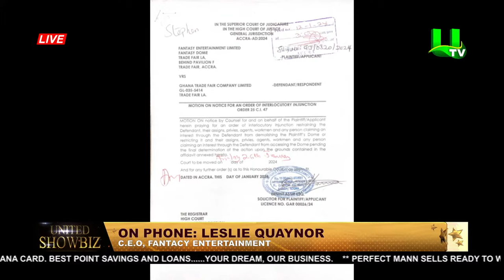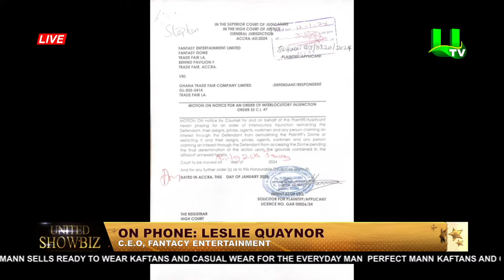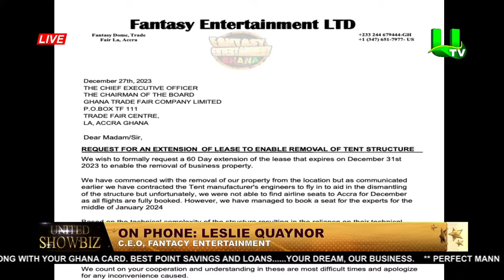UNITED SHOWBIZ WITH MZGEE 23/03/24